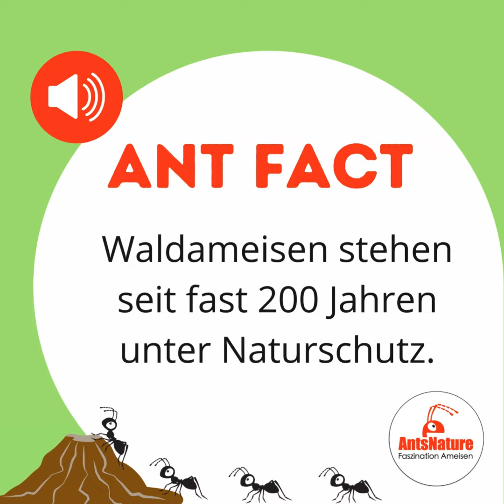Waldameisen stehen seit fast 200 Jahren unter Naturschutz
Ein kurzer Ant Fact warum Ameisen unter Naturschutz stehen und wieso der Mensch manchmal nicht so glücklich mit diesen Ameisen im Garten ist.